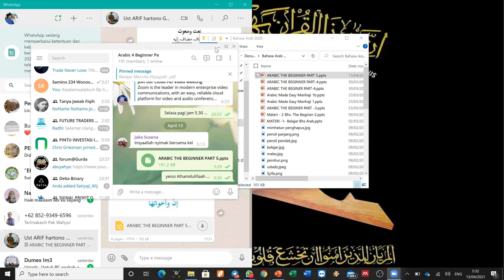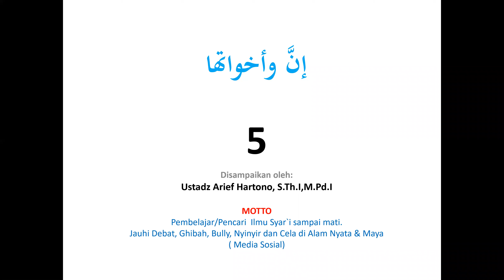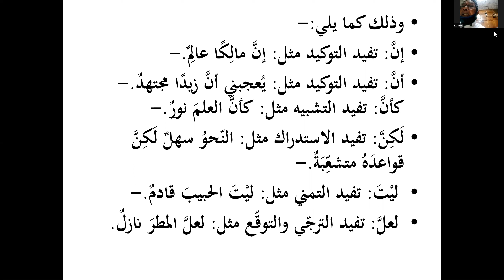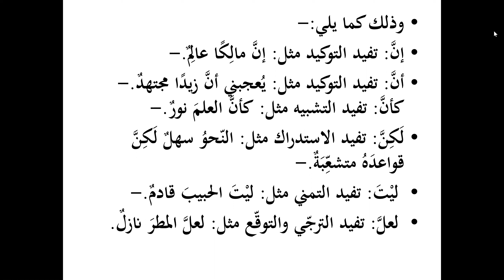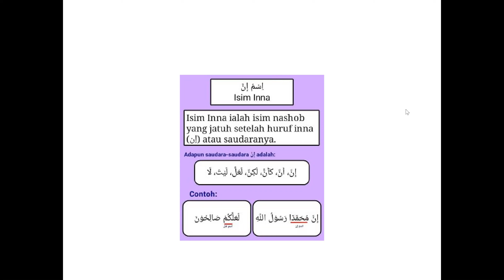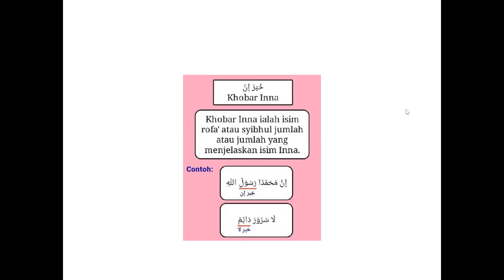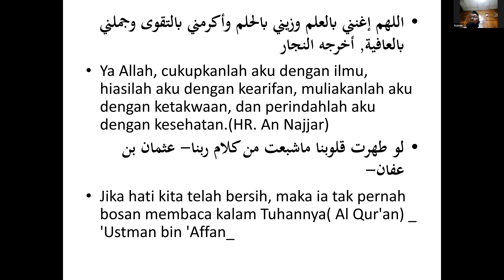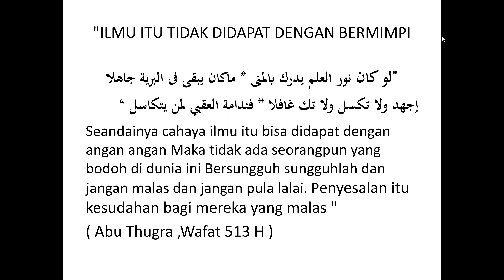Bahasa Arab bagi pemula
إنَّ وأخواتها